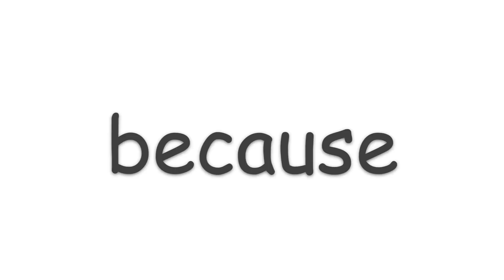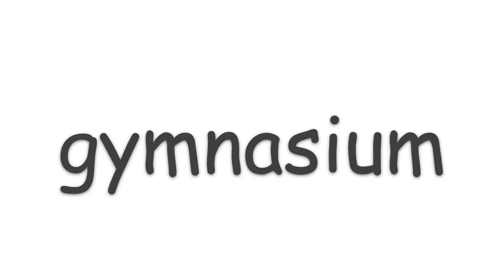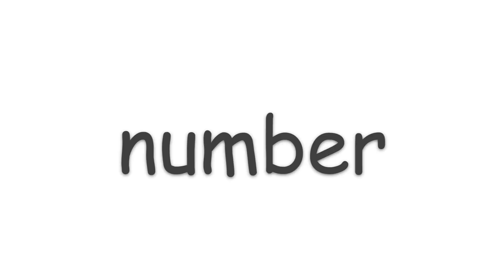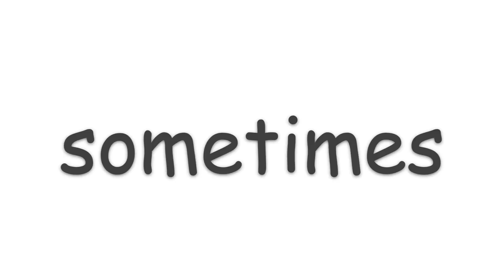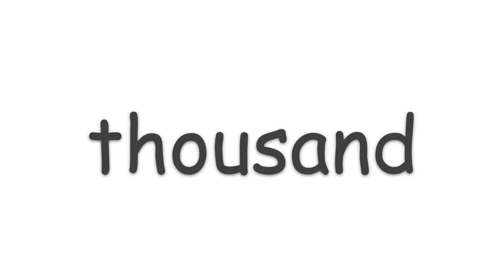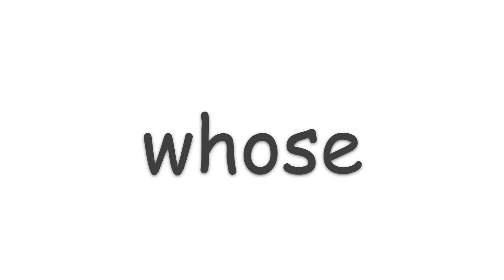Seta Spelling Bee 2015 5th 6th grade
Please use this video to help you practice for Spelling Bees. You can find more difficult ones here.